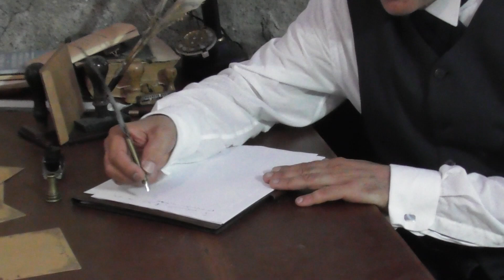Festa antichi mestieri con concerto e cantanti | Associazione SCAPHA | Scafati | Sagra | Evento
2^ serata | sabato 14/07/2024

💻SETUP💻
Scheda madre
Memoria RAM
Scheda video 1
Scheda video 2
Memoria SSD

Adattatore WiFi
Webcam 1
Webcam 2
Monitor 1
Monitor 2
Monitor 3
Asta monitor 1
Asta monitor 2
Tappeto mouse